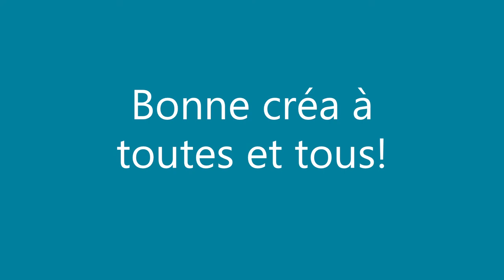Fonds de carte (pochoirs et encres)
3 fonds de carte réalisés avec des pochoirs et des encres (distress, Action DécoTime et autres). Les possibilités sont très nombreuses alors posez-vous tranquillement et créez avec moi!